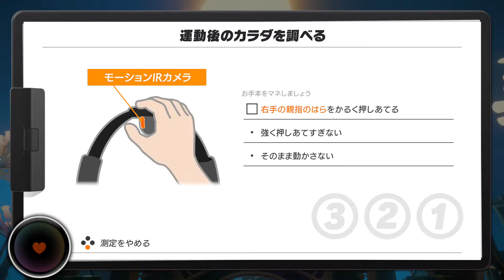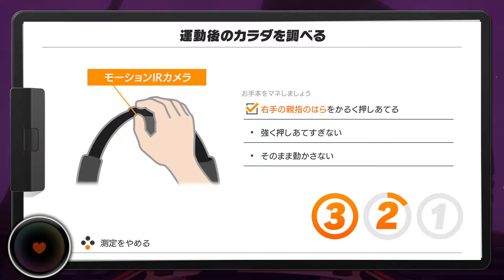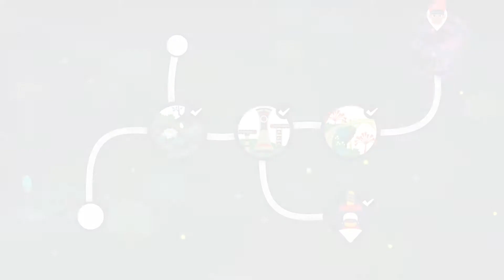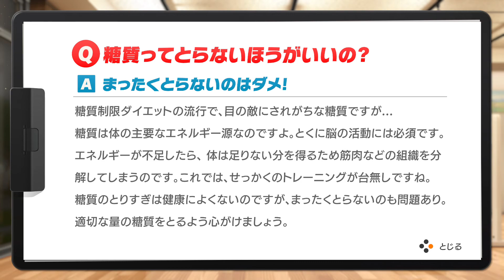Ring Fit Adventure - World 2 (2/2)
Recorded 30 minutes after the first half. I was running out of stamina.
Intensity: 21
Ring-Con calibration: 100%